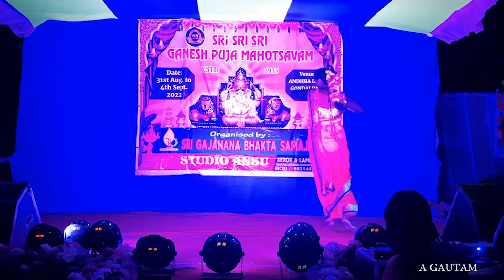chak hai tu Dance| Gondalpara andhra line 90 years Ganesh puja special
Dance | | Gondalpara andhra line 90 years Ganesh puja special